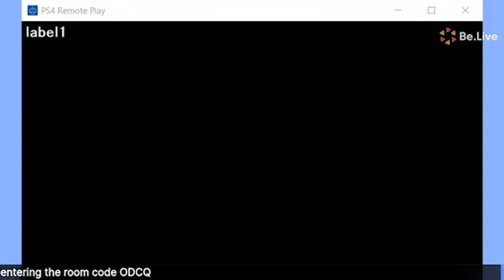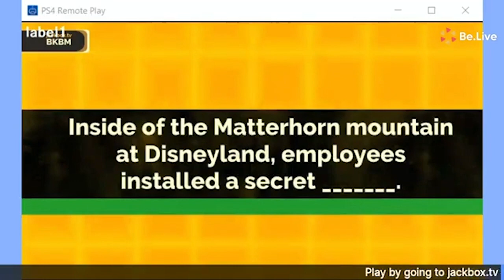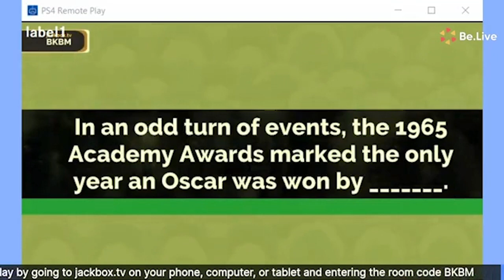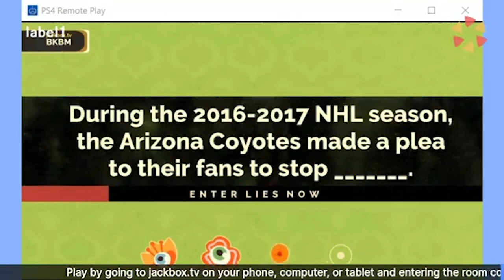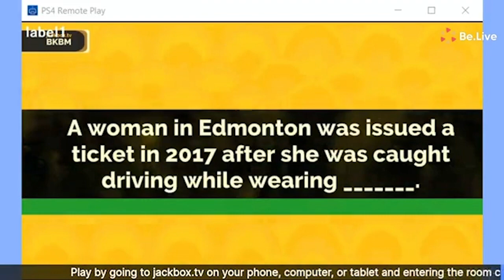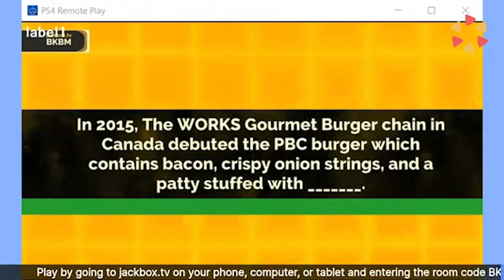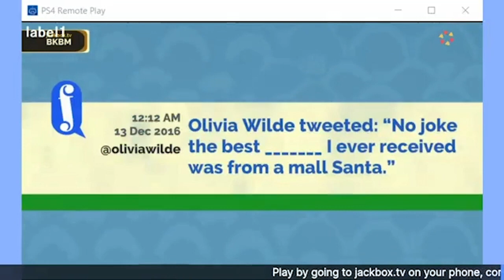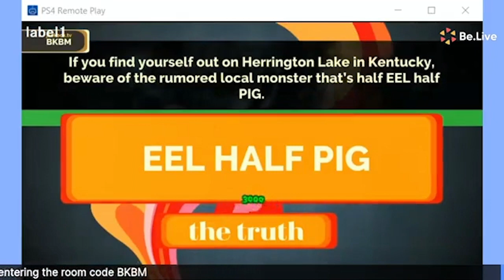NJSAP Brain Games: Fibbage 3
Join us each Thursday at 1pm on Facebook Live!
You can watch through Facebook Live and play along on your device.

About Fibbage 3
Fibbage 3 gives you the joyful task of fooling your friends with clever lies. Players submit their best “truths” to fill the blank in a piece of obscure trivia. Everyone then votes on which “truth” they think correctly completes the fact. You can still win the Thumbs Cup and you can still rely on the “Lie for Me” button if you’re stumped.